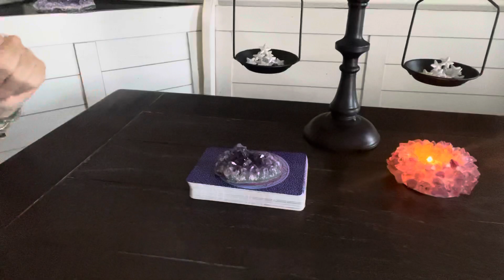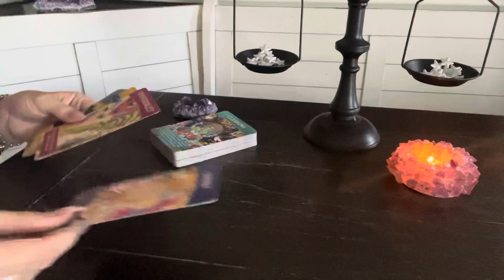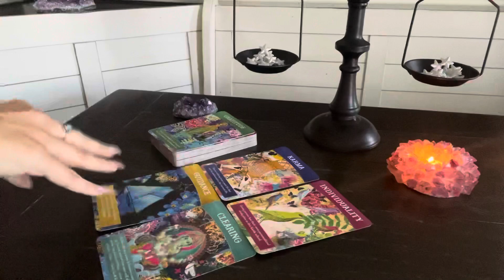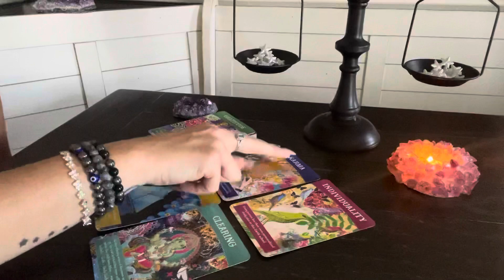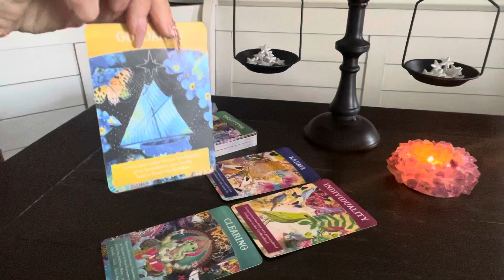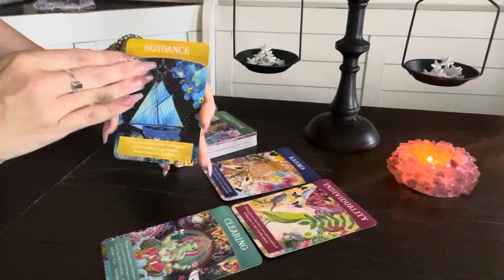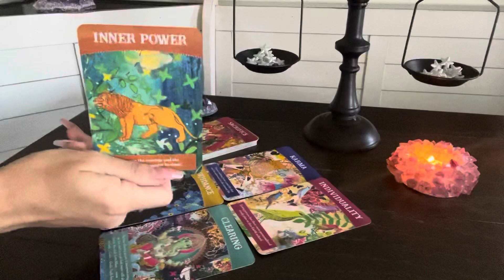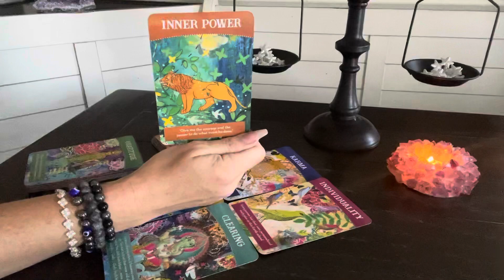✨ Your Divine Daily🪷tarot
✨Welcome Soul tribe!✨

I am an energy reader, healer & psychic. I am here to assist in the rise of positive and higher vibrational energy of our planet. I am here to guide you with the truth and help with breaking the illusions that surround you in your life. I will support you while you ascend to your highest potential on your own spiritual journey of enlightenment. Helping you see the world from your third eye consciousness; bringing balance to your 3D reality along with your 5D spirituality. Alignment of your seven basic chakras in addition to balance between your masculine and feminine energies, will inevitably attract positive change in your life. Positive forward thinking and movement…
release to receive, let go to grow and surrender to become even better ✨

If you feel you need more guidance and help than what our channel can offer, please consult a professional. I’m not a doctor or psychiatrist or a professional in thr field of need.

⚠️Trigger warning⚠️: this channel is for adults only. 18+
I say dirty words sometimes.

🎴📵SORRY NO PERSONAL READINGS📵🎴

✏️The ONLY way to reach me is on this Channel by commenting on one of the posted videos, shorts or any post to our community board.

🧿Attention: lots of scammers being scandalous, I DO NOT HAVE ANY OTHER SOCIAL MEDIA PLATFORMS!!! THIS IS THE ORIGINAL BALANCING STARS N’ CARDS TAROT CHANNEL. AS WELL AS MY ONE AND ONLY YOUTUBE CHANNEL. I will NOT solicit any money from you on this channel or any other channel. Please use your discernment.DO NOT GET SCAMMED!!!🪬